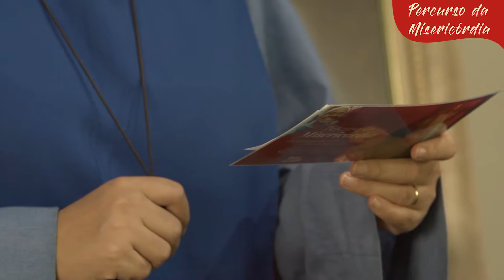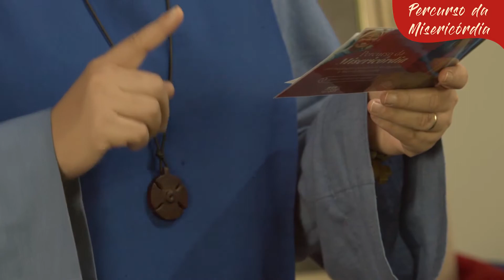Percurso da Misericórdia 07/09/2020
Esta é a Hora de grande misericórdia para o Mundo inteiro. Permitirei que penetres na Minha tristeza mortal. Nessa hora nada negarei à alma que Me pedir pela Minha Paixão”
Neste programa rezamos o Terço da Misericórdia com as meditações do Diário de Santa Faustina.
Acompanhe a nossa programação da WebTV de hoje:
09:30| Lectio Divina com Ir Maria Sarah
10:15| Santo Rosário – Mistérios Gozosos
13:45| Santo Rosário – Mistérios Luminosos
15:15| Percurso da Misericórdia
17:00| Adoração Eucarística
18:00| Santo Rosário – Mistérios Dolorosos
20:00| Santo Rosário - Mistérios Gloriosos
20:30| Até os Confins da Terra
Acompanhe nossas missões!